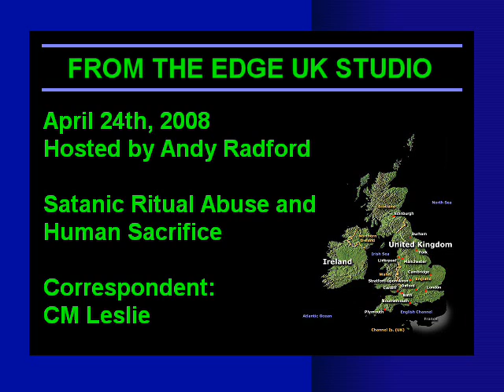April 24th, 2008 - Part 2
The Edge's Thursday Show from the Edge's UK Studio, Hosted by Andy Radford

On the Show this week: The Satanic Ritual Abuse and Human Sacrifice - it's vile, it's evil and the perpetrators must be exposed! This week Edge Correspondent Gina Romano talks to Debra Hunter Pitts. Debra Hunter Pitts grew up in Butler County, Missouri, in the 50s and 60s. Debra and her twin were taken from their birth mother at an early age when her mother began hearing "voices" declaring themselves as God. Debra said there was a microphone placed in the attic by the Sheriff of Butler County to convince her mother to murder her and her twin sister. He then used the "voices" as a ploy to remove Debra and her twin from their birth mother's home and placed them in separate homes where the step parents were practicing Satanists. Although unknown at the time, Debra's mother was what we call today a victim of Organized Stalking. Debra witnessed many human sacrifices at an early age and is witness to the mass graves where the sacrifices were buried on her step father's property. She was also abused daily as part of her mind control indoctrination by her Satanist step parents. Debra started Militia One with Eric Clapton and Carlos Santana to fight the Satanic and Nazi infiltration taking over the U.S.A. Debra believes the Satanists/Nazi movement is rising and that a New World Order is taking over.

The Edge has got hold of a video depicting a gruesome, satanic human sacrifice ritual. It has been decided to air this 3 minute clip, but the gruesome parts have been blanked out because this show streams through the day. The people who carry out such rituals must be exposed and the grisly truth has to be brought to the fore if something is to be done about it.

Also on the show: Edge Correspondent CM Leslie's report on the decline of the US garden bird and bird of prey population. Edge Correspondent Mike Eastwood submits his weekly News Roundup. The Thursday Show also showcases UK Singer songwriter and visual artist Ieuan John Sharp.